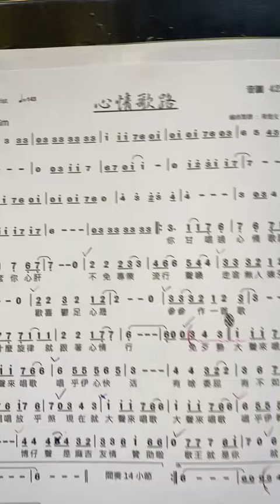詹雅雯-心情歌路/施滄智薩克斯風演奏（員青）